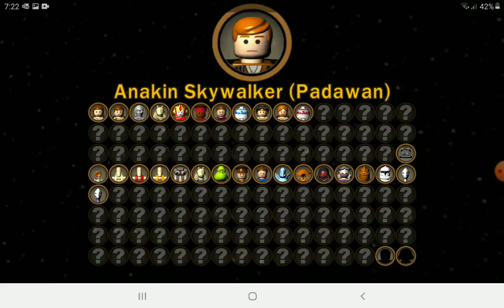Lego Star Wars TCS - 100% Walkhtrough | Episode 2 Chapter 3: Droid Factory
A Really Bunch Of Droids!